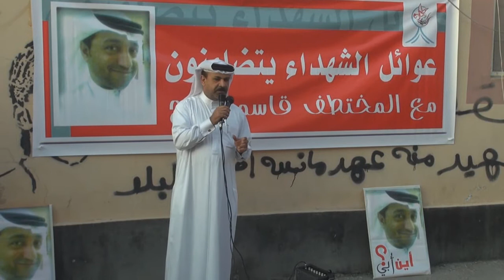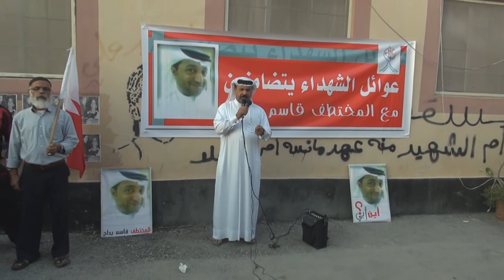سترة - واديان : والد الشهيد العصفور في الوقفة التضامنية مع المختطف قاسم بداح 22/11/2013 | Bahrain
شارك والد الشهيد ياسين العصفور عصر اليوم السبت (23 نوفمبر/تشرين الثاني 2013) في قرية واديان بجزيرة سترة جنوب العاصمة البحرينية المنامة بكلمة تضامنية مع المختطف قاسم بداح عم الشهيد علي بداح حيث أكد في كلمته بأن المختطف بداح كان مثالا للحراك السلمي وأن كل التهم الموجة إليه ملفقه وقد أكد على الوحده وحذر من التفكك بين أطراف الشعب